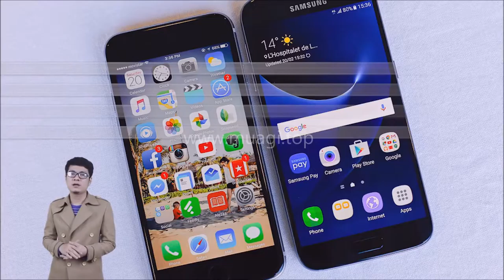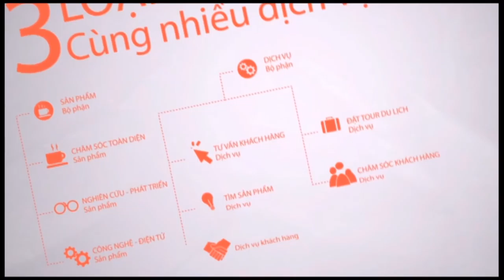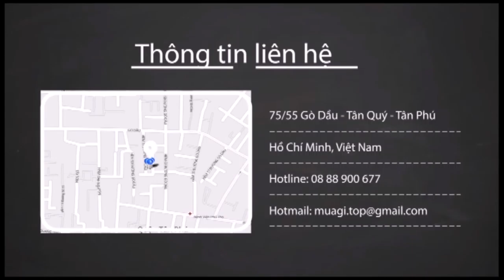So sánh Samsung Galaxy S7 vs iPhone 6S Bạn thích sản phẩm nào hơn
Samsung Galaxy S7 vs iPhone 6S : Bạn thích sản phẩm nào hơn?
Galaxy S7 vừa trình làng nằm trong dòng smartphone Android cao cấp nhất trên thị trường và trong video này, chúng ta sẽ cùng nhau đi So sánh chi tiết Samsung Galaxy S7 và iPhone 6s.
Cả hai đều là những smartphone cao cấp nhất trên thị trường, một chạy nền tảng Android và một sử dụng hệ điều hành riêng của Apple và các bạn sẽ thích sản phẩm nào hơn? Xin hãy để lại ý kiến ở phía dưới video nhé.